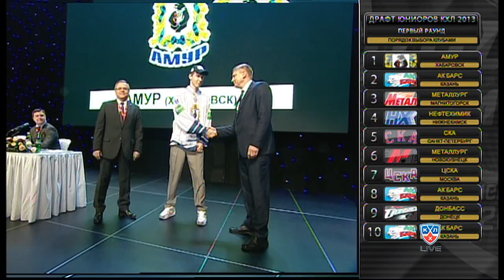Дмитрий Осипов выбран первым на Драфте КХЛ / Osipov shocked to be drafted by Amur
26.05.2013, Дмитрий Осипов из хоккейной школы "Русь" выбран первым на Драфте КХЛ-2013 и будет теперь представлять "Амур", чему, кажется, и сам сильно удивлен